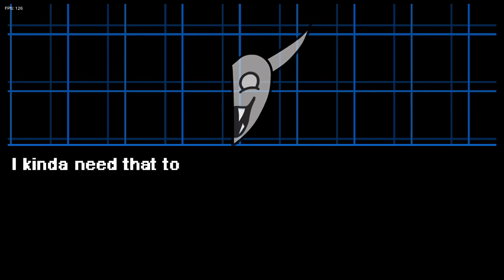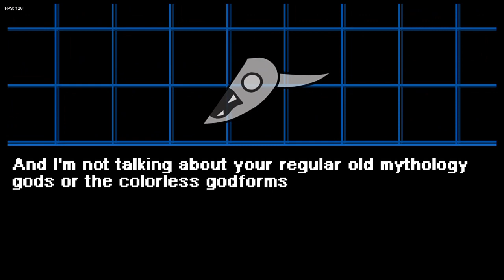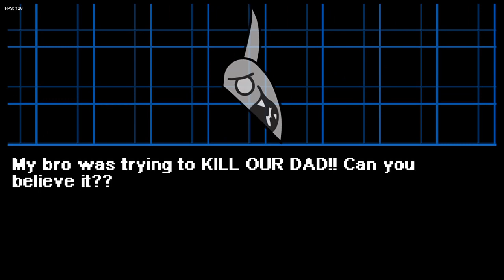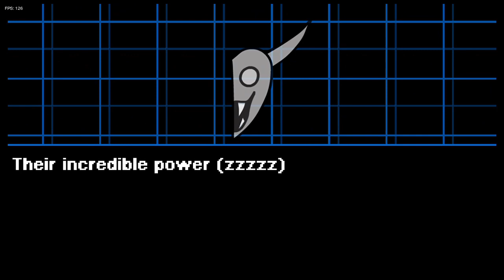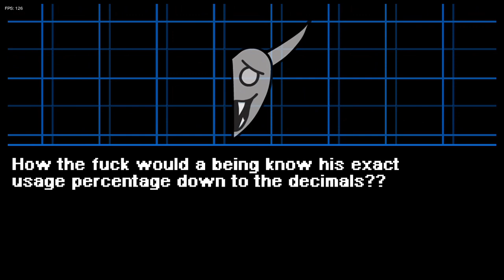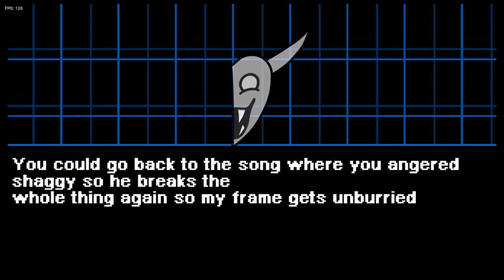Shaggy mod update 2.5 part 3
This video covers astral calamity and uh mask dude but not where to find the mask parts